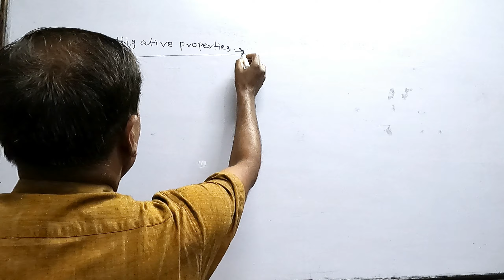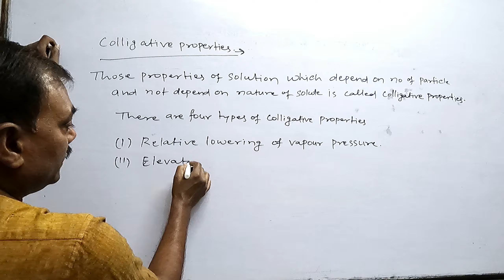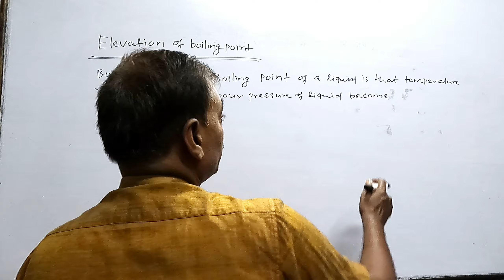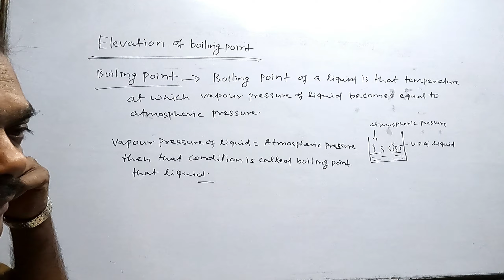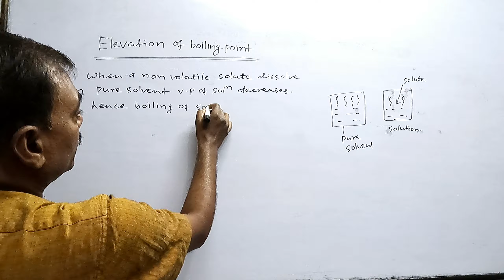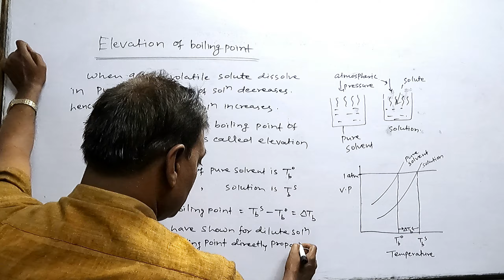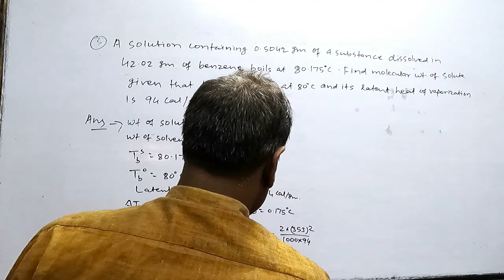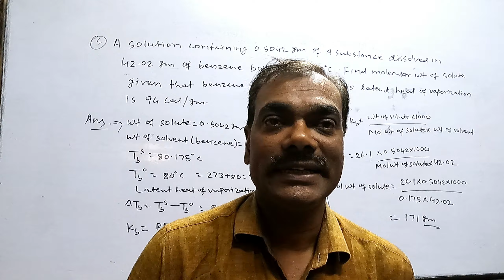[Video - 10] Colligative Properties 2 - Elevation of Boiling Point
Solution , Colligative Properties
2 - Elevation of Boiling Point
Numerical
Paramount Classes
This Video Is Very Useful For 12th /IIT/ NEET/B.Sc. Hons